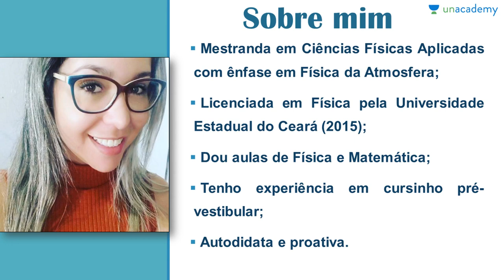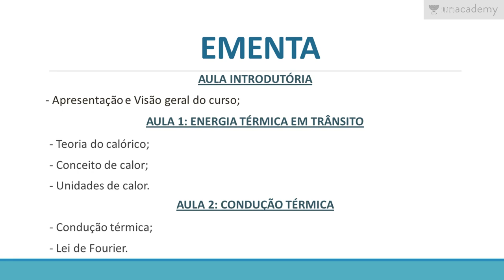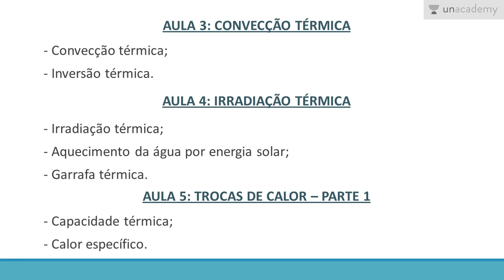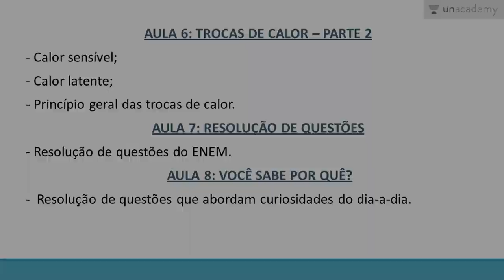Física para o ENEM - Calor: Aula introdutória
Física para o ENEM - Calor
Aula introdutória

Neste curso serão apresentados os fenômenos relacionados à energia térmica em trânsito: calor, bem como a variação de temperatura ou a mudança de estado físico provocadas pelo calor.

Apresentação da ministrante do curso, objetivos, público-alvo e ementa do curso.

Neste curso você estará aprendendo:
Física para o ENEM - Calor | Aula 1: Energia Térmica em trânsito
Física para o ENEM - Calor | Aula 5: Trocas de calor - Parte I
Física para o ENEM - Calor | Aula 6: Trocas de calor - Parte II
Física para o ENEM - Calor | Aula 8: Você sabe por quê?